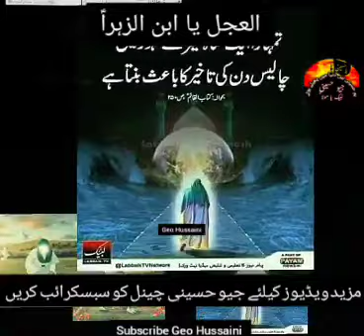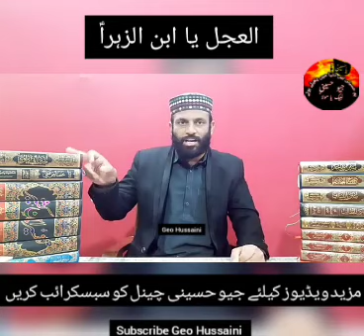Yasin Qadri Important Message To All Muslims || Muj Pe Fatwe Kyon Laga Rahe Ho || Saifi Ali Khan Fir